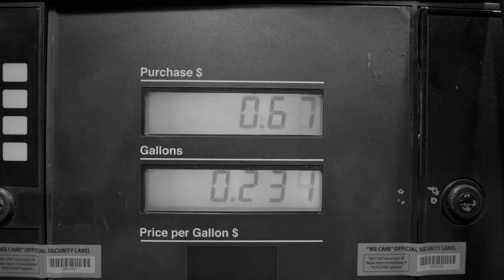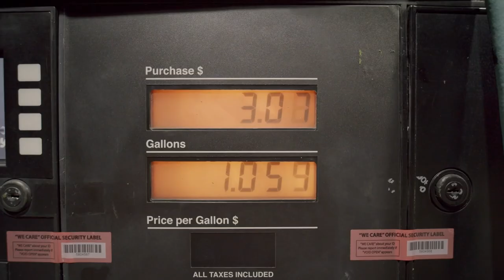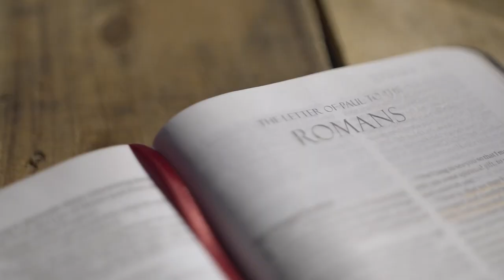Blue Collar Loud and Proud | Parody Of Song Of The South -Alabama | Conservative Song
Warning: This may offend left wing liberals! Here is an original parody of Song of the South by Alabama! It is a conservative song that is meant to express that us right wingers still have a voice and will be heard!
Start of Song: 00:46

Lyrics:

Intro:
In an age where conservative values are under attack in America, we are being silenced more than ever before.
Fake news, lies and deceit spill from the mouths of our evil leadership
Our freedoms are corroding away before our very eyes.
We are living in a state of mental and moral instability.
A place where boys can be girls and girls can be boys.
A place where prices are high and morals are few.
We live in an era of cancel culture and mob rule mentality
An era where Christian ideals are antiquated and considered barbaric.
What a lost world we inhabit.
May God forgive us our trespasses
Fact checkers get ready… you’ll have a field day with this one

Blue Collar Loud and Proud
Left wing nuts try to shut my mouth
But we won’t fold. Still standing strong
Gonna be heard so we’re singing this song

Loonies on the left, we call em democrats
Only two years in and we can’t afford gas
Crooked politicians full of empty words
Build Back Better turned to Build Back Worse

This jacked up world’s in need of serious help
Is that a man or a woman? Who can even tell?
Stores out of food, gotta grow it from home
But Sleepy Ole Joe’s gonna save us all

There’s a war on guns and a war on faith
In the land of the free and the home of the brave
So stand up now before you freedom’s gone
You can carve these words into my gravestone